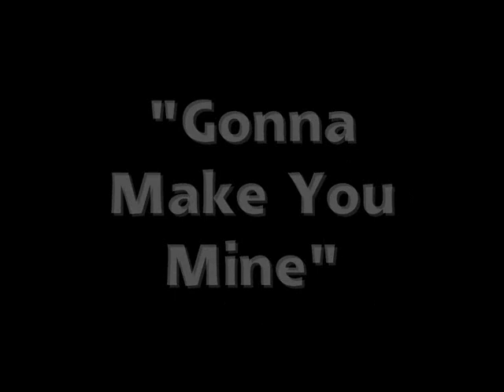Stevie Riks Art Promo 2020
ALL the Art featured on this video is FOR SALE
The song is "Gonna Make You Mine"
Written and Performed by Stevie Riks